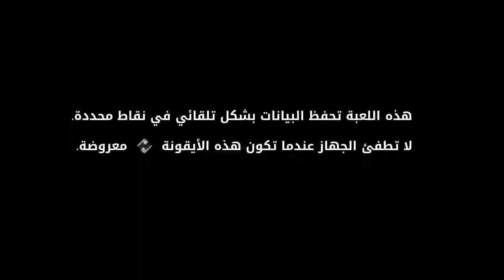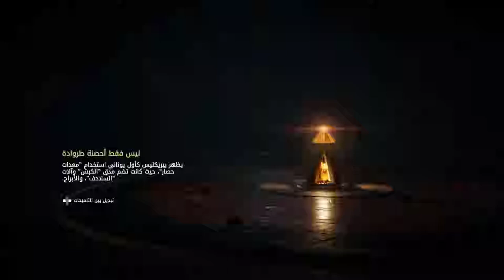Assassin's Creed Odyssey البحث عن الفتاة انتوسا